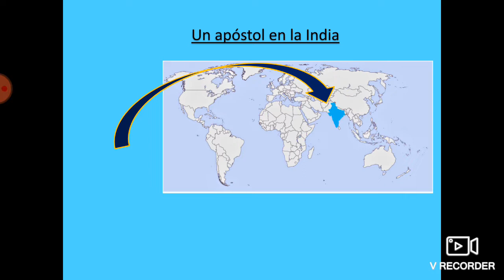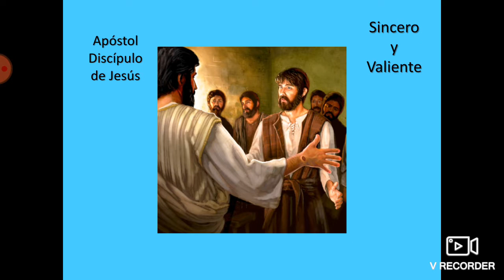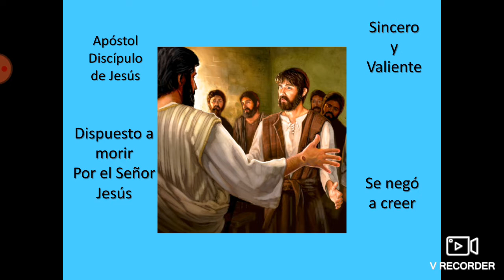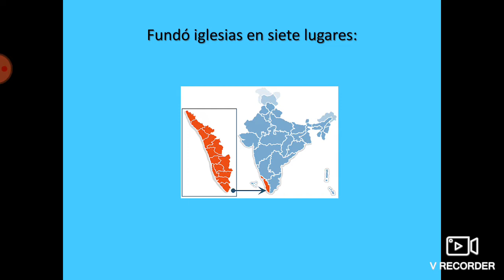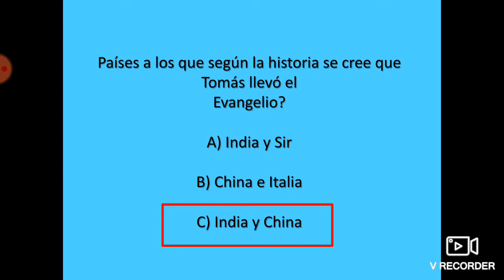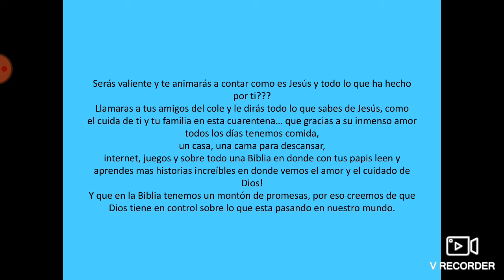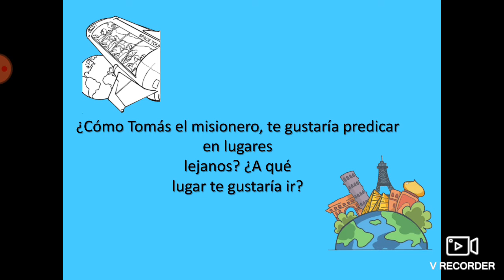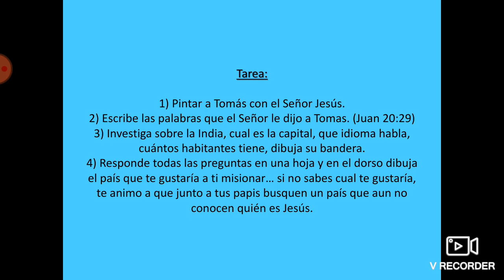Clase misionera para niños (Ayelen Bustos)